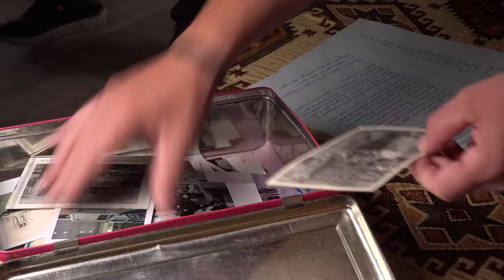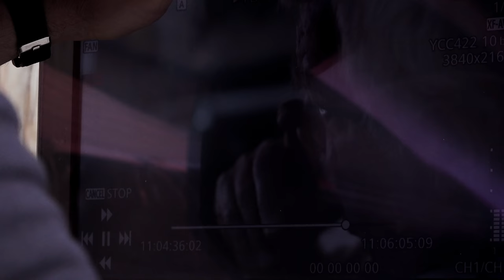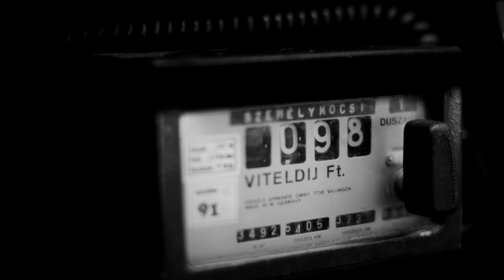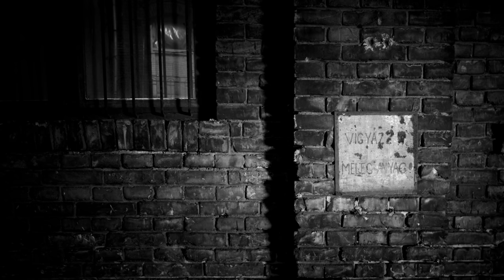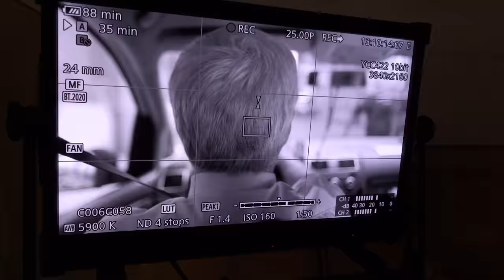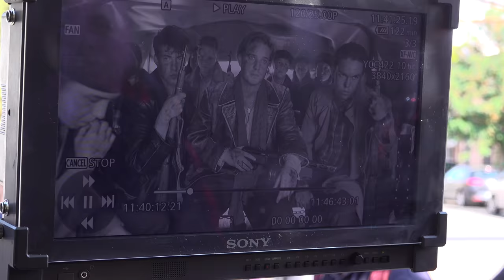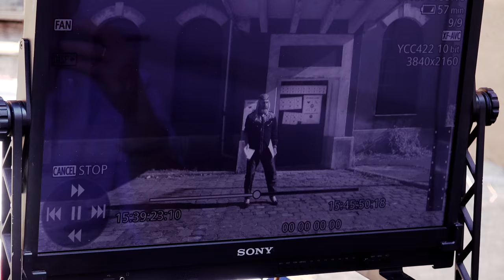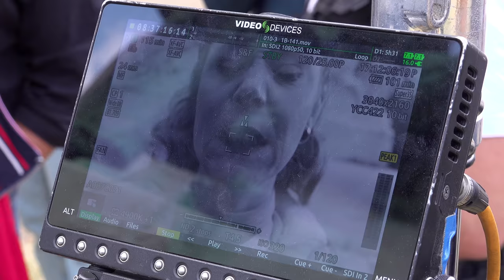AkoxVlog | 22E01 • Így készült a MAGUNK MARADTUNK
Ákos első játékfilmes rendezése a 27 perces MAGUNK MARADTUNK, amelynek a forgatókönyvét és a zenéjét is ő írta.
A werkfilm a forgatás intenzív munkálatait örökíti meg, megszólalnak az elképesztő színészgárda tagjai, bepillantást nyerhetünk egy jól szervezett stáb működésébe, részletek hangzanak el a film 2022. április 5-i díszbemutatója utáni beszélgetésből, amelynek moderátora Juhász Anna irodalmár volt.

A film zenéjét tartalmazó MAGUNK MARADTUNK-album *ARANYLEMEZ* lett és elnyerte *AZ ÉV ALBUMA 2022* címet.
A Sanghaji Rövidfilmfesztiválon *AZ ÉV FILMZENÉJE* díjat kapta meg.

- _"Főhajtás a magyar film aranykora előtt" - "Szuggesztív, költői vizualitás" - "Megragad és nem ereszt"_ - *Mandiner*
- _"Elegáns magabiztosság. Olyan sűrű, hogy megáll benne a kanál."_ - *Hegyi Zoltán*
- _"Különösen szíven üti az embert. Érdemes megnézni."_ - *Veczán Zoltán*

*DÍJAK:*
- *GOLD AWARD – SHORT FILM*
  MILAN GOLD AWARDS, Milánó, Olaszország, 2022. november
- *A LEGJOBB RENDEZÉS*
  Golden Short Film Festival, Avezzano, Olaszország, 2nd quarter 2022/2023
- *A LEGJOBB RENDEZÉS*
  Black & White Film Festival, Toronto, Kanada, 2023. január
- *A LEGJOBB FÉNYKÉPEZÉS*
  Zsigmond Vilmos Magyar Operatőr Díj, Budapest, Magyarország, 2022
- *A LEGJOBB FÉNYKÉPEZÉS*
  Shanghai International Short Week, (SHISW), Shanghai, Kína, 2022. november
- *A LEGJOBB FÉNYKÉPEZÉS*
  SHORT to the Point Festival, Bukarest, Románia, 2022. november
- *A LEGJOBB FÉNYKÉPEZÉS*
  Brno Film Festival, Brno, Csehország, 2023. január
- *A LEGJOBB ELSŐFILMES FÉNYKÉPEZÉS*
  Thessaloniki Free Short Festival, Tesszaloniki, Görögország, 2023
- *A LEGJOBB VÁGÁS*
- *A LEGJOBB FILMZENE*
- *AZ ÉV FILMZENÉJE*
  Shanghai International Short Week, (SHISW), Shanghai, Kína, 2022

_„A taxis vezet, a taxis beszél: egy idősödő kisember próbálja értelmezni maga körül a világot, benne a maga helyét. Szövegeiben szokásos kocsmabölcsességek és személyes vallomások, valós és soha meg nem történt események, személyes és történelmi léptékű élmények keverednek. A végcélhoz vezető út a saját emlékeinek labirintusává változik. A felidézett alakok, szituációk megelevenednek Budapest utcáin, a sofőr pedig észre sem veszi, hogy élete képeit az utasa elé éli. Pesti srácok és disszidens osztálytársak, megemlékezők és piknikezők, romeltakarítás és rendőri intézkedés. Emlékezetes tekintetekben megjelenő teljes emberi sorsok. Egyszerű tárgyak, magányos épületek, egy egész életen átívelő levelezés foszlányai és egy százéves zenedoboz hangja vezeti a nézőt ebben a költői filmnyelven megszólaló kisjátékfilmben."_

A *Film-Art* bemutatja *Kovács Ákos* filmjét
*MAGUNK MARADTUNK*
A főszerepben: *Papp János*

Írta és rendezte: *Kovács Ákos*
Producer: *Hábermann Jenő*
Társproducer: *Romwalter Judit*
Fényképezte: *Juhász Viktor*
Zene: *Kovács Ákos*

A további szerepekben:
_Piros Ildikó, Nagy Mari, ifj. Vidnyánszky Attila, Trill Zsolt,_
_Pápai Erika, Sári Éva, Szász Júlia, Sára Bernadette, Cseke Péter,_
_Vecsei H. Miklós, Eperjes Károly, Hábermann Lívia, Pindroch Csaba,_
_Méhes László, Kubik Anna, Őri-Kovács Júlia_

Werkfilm-operatőr: Kiss Krisztina, Vass Ferenc
Vágta és rendezte: Juhász Viktor